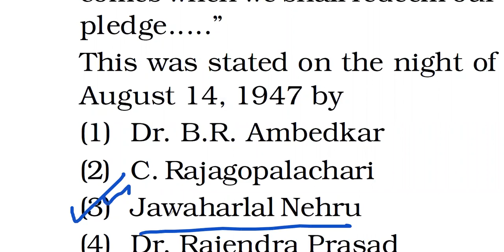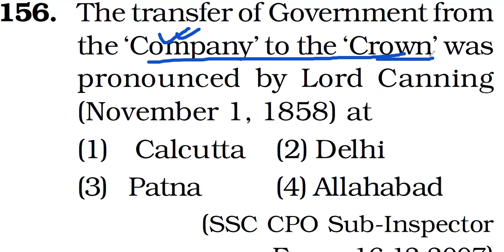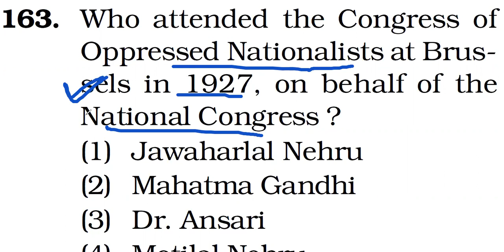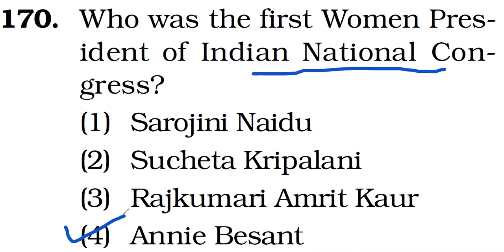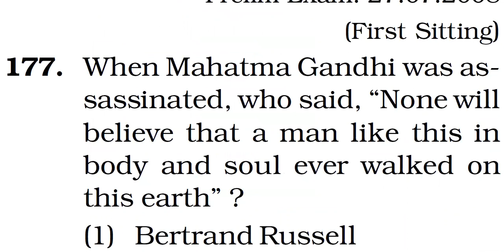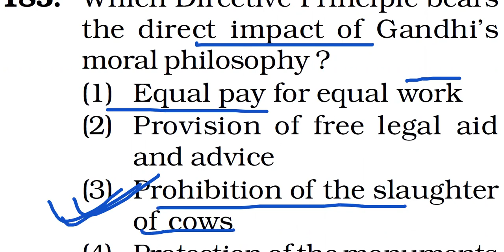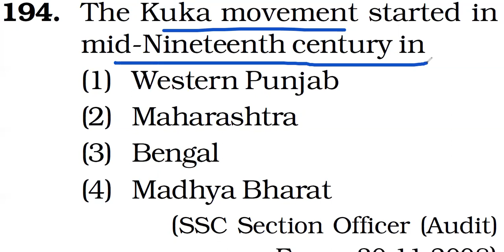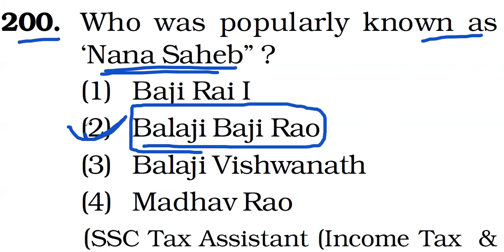L-4| Modern History Ghatna Chakra घटना चक्र(2020) for BPSC UPSC JPSC Exam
👉Related pdf for all videos
सभी वीडियो के संबंधित पीडीएफ

घटना चक्र(2020)

Hello dear friends, welcome to this channel for UPSC BPSC Motivational Study Club. Our mission to provide free education to my viewers for public service commission exams.